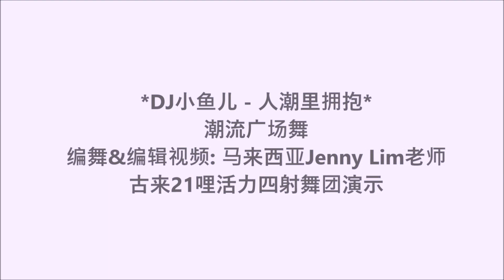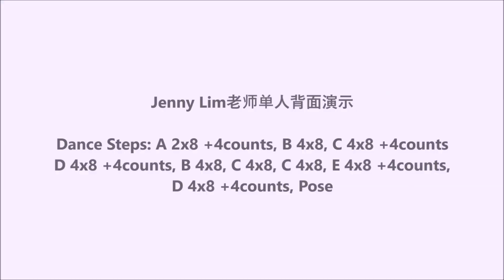DJ 人潮里拥抱 【好看的潮流广场舞简单易学】Jenny Lim 老师附背面拍数分解教学。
❤️喜欢Jenny Lim 老师 舞蹈创作❤️
~记得打开🔔以获得更多新视频也请多分享出去 或 在此视频评论区下方留言给于意见，赵级需要得到大家的支持 请  *关注，按赞，分享，订阅* 谢谢！
don't forget to give it a thumbs up * Like* Share ** Leave comments *and
Thank you so much !
🌟搶先看Face Book;Jenny Lim
【活力四射舞团 / Jenny Dancing Group Kulai Johor Malaysia 】
不分彼此开心😄舞乐乐！欢迎古来和北干那那区的妈妈们加入本舞团一起来
挥洒你的汗水舞出健康人生，随时都可以加入来体验各种不同风格的舞蹈。
【地点】 ：
1)古来公主城篮球场 星期 一，三，四，五，                【早上】9.00am~11.00am
2) 古来21哩雨蓋篮球场:星期 一，二，三，四 ， 五。【早上】8.30am ~10.30am
3）北干那那 而南大伯公宫 星期 一，二，三，四  。  【早上】8.30am ——10.30am

马来西亚Jenny Lim 老师#热门广场舞蹈#广场舞#